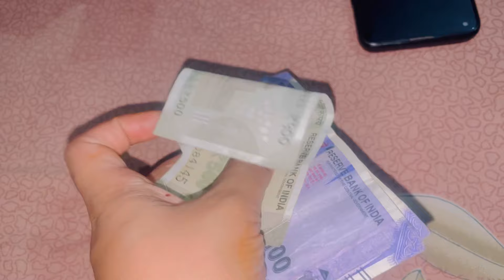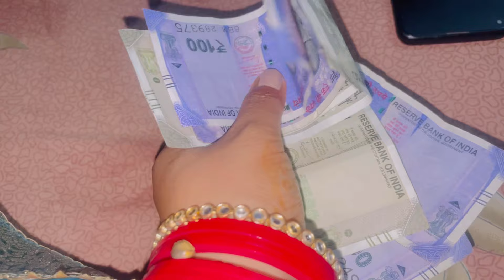Itne dino bad ghr se aana bhout muskil hota h😥🥹/ Meri vida,packing nd family ka pyar❤️😘